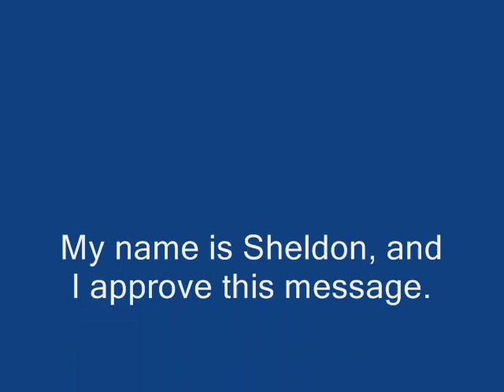A Message to All Democrats including Hillary and Obama...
This is a Public Service Announcement to all Democrats, including Hillary Clinton and Barak Obama.